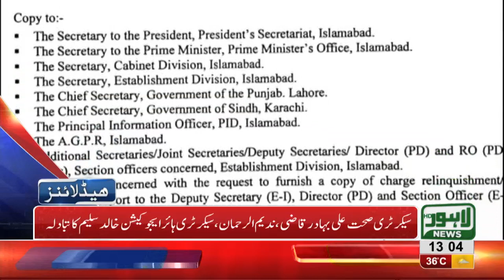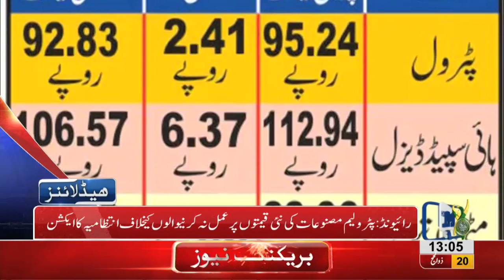01 PM Headlines Lahore News HD - 01 September 2018